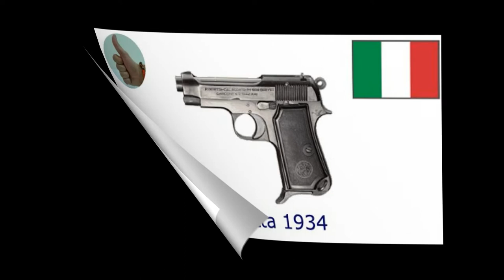Firearms Field Strip - Set of Beretta disassembling & reassembling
Disassemble/reassemble firearms, duly legalised under current laws, in an informational and educational purpose.  Some guns were not initially fully functional and, as result, sometimes becomes more difficult to operate, even after cleaned, lubricated and tested by myself.
All videos are made by a smartphone. I would also point out that the ones made with kraft paper (brown) background,  which I'm now replacing, has some flaws in initial security procedures. I offer my apologies for that. However, all weapons are checked by myself before each video.
Suggestions for better procedures are welcome.

WARNING: Always observe strictly all safety procedures when handling and carry any kind of firearms or ammunitions.

Credits for Youtube edition and production videos:

Bibliographic and websites references
Youtube Creators Studio

0:00 Set of Beretta's
0:05 Beretta 21-A
3:30 Beretta 75
6:56 Beretta 81FS
9:55 Beretta 87BB
12:35 Beretta 420 Panther
16:25 Beretta 950BS
18:10 Beretta 1934
20:34 Beretta 3032 Tomcat

When become a membership you will access to more than 3000 manuals, drawings and publications over than a 2000 guns☺️